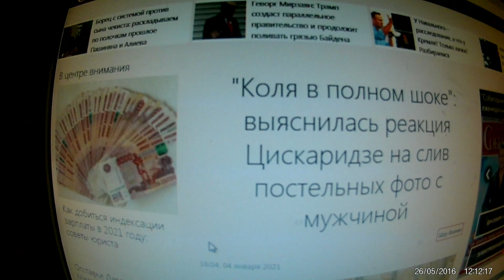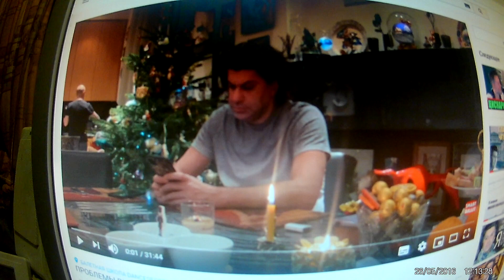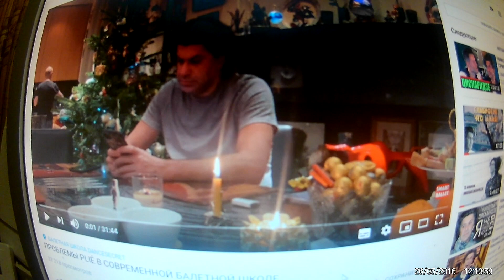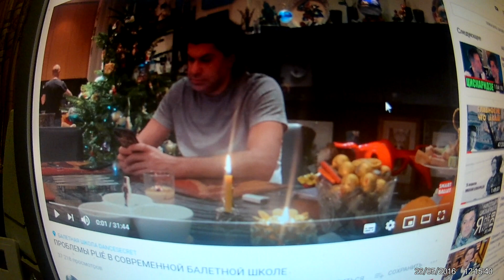"Коля в полном шоке". Николай Цискаридзе очень умный, его приятно слушать не только о балете.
Николай Цискаридзе: Большой театр. Подставы. Финалгон // А поговорить?..